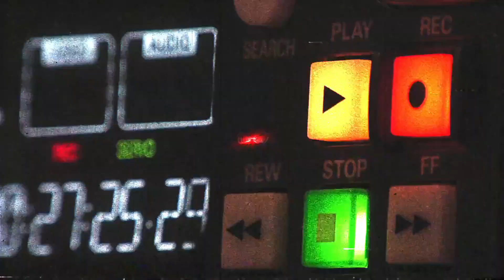Dijadikan Rujukan Kes Rumah Tangga Diganggu Pihak Ke-3, Puteri Sarah Liyana Bantu Mana Yang Termampu